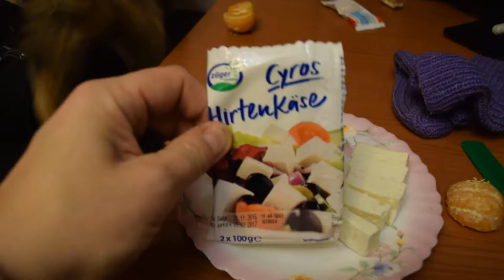Сыр "Cyros Hirtenkase" для греческого салата - идеальное решение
Впервые ел такой вкусный сыр  То что вы видите на видео изготовлено в Швейцарии в ноябре 2016 года.
Идеально подходит для греческого салата!
Он не расползается и не тает. Цена у продукта адекватная.
Покупал в торговом центре Серпухова (Моск.обл)